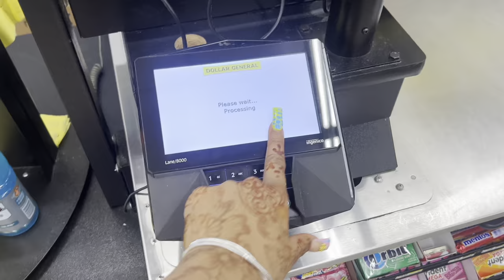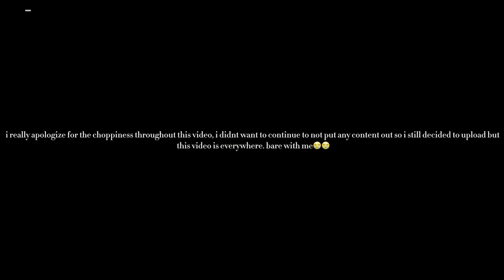SPRING BREAK VLOG 2024 || daily ootd’s, beach days, parties etc..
long time no seee!

thank you guys for watching, i hope you enjoyed it!